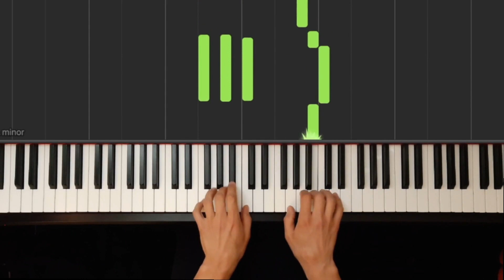Alfred's Basic Piano Vol 1 -Greensleeves (Synthesia Piano Tutorial)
Book: Alfred's Basic Piano Vol 1
Song : Greensleeves
Piano : Tom D'haeyer

Dank je wel voor de view! :-)